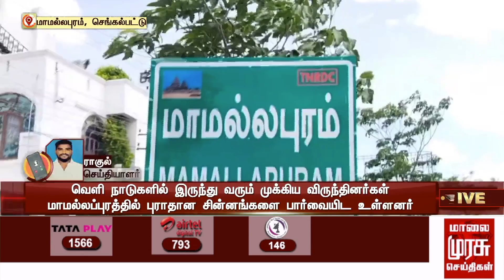புதுச்சேரியில் நடைபெற உள்ள பிரம்மாண்ட ஜி-20 மாநாடு